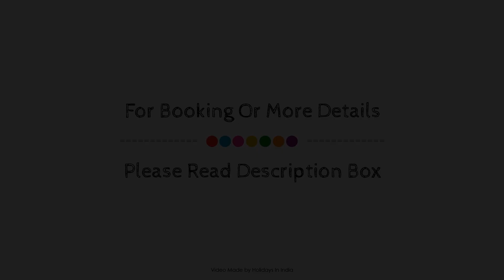Villa The Abode Goa, India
About Property:
Sinq Abode is perfectly located for both business and leisure guests in Goa. The hotel offers guests a range of services and amenities designed to provide comfort and convenience. Take advantage of the hotel's 24-hour security, 24-hour front desk, luggage storage, car park, family room. Guestrooms are fitted with all the amenities you need for a good night's sleep. In some of the rooms, guests can find television LCD/plasma screen, mirror, towels, air conditioning, desk. Recuperate from a full day of sightseeing in the comfort of your room or take advantage of the hotel's recreational facilities, including outdoor pool. Convenience and comfort makes Sinq Abode the perfect choice for your stay in Goa.
Searching For
1. Villa The Abode Goa
2. Villa The Abode Goa Virtual Tour
3. Villa The Abode Goa Rooms
4. Villa The Abode Goa Amenities
5. Villa The Abode Goa Videos
6. Villa The Abode Goa Offers
7. Villa The Abode Goa Deals
Audio Credit:
Track Title: Blank Slate
Artist: VYEN